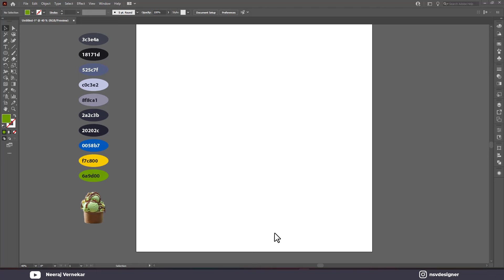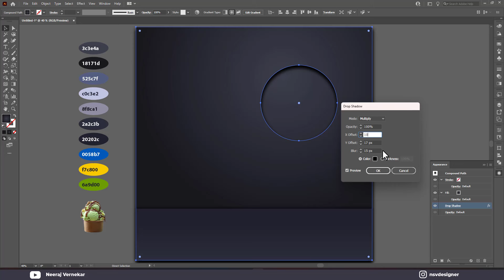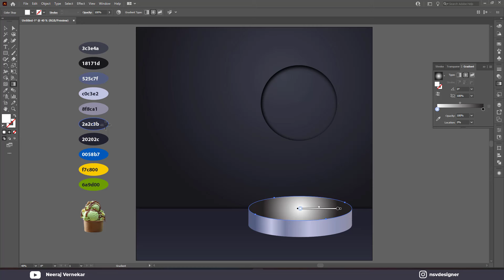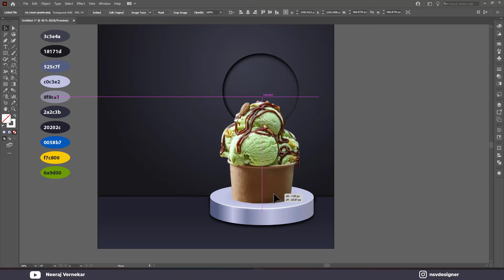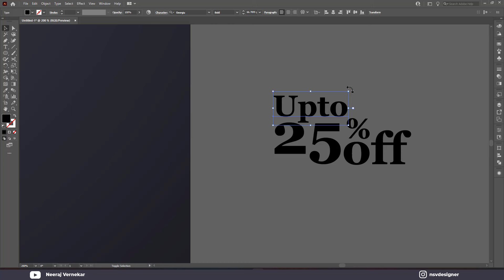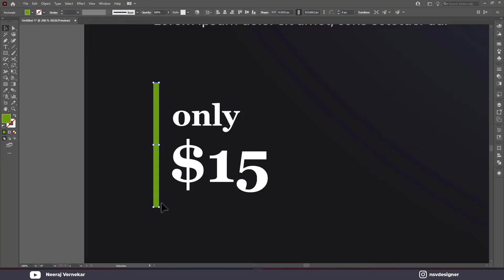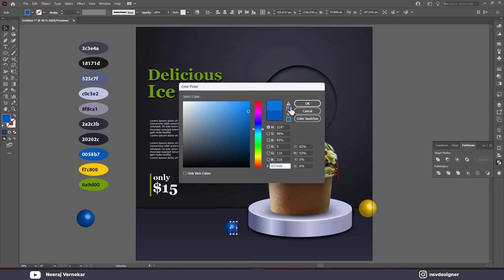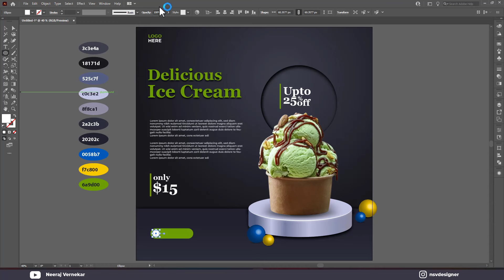Illustrator CC Tutorial | Graphic Design | Modern Ice cream Poster Design 🍧⚡.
🔵Illustrator CC Tutorial | Modern Ice cream Poster Design 🍧⚡. Design .Through this video tutorial we will learn how to make a perfect customized design simply using cc version of Adobe Illustrator.